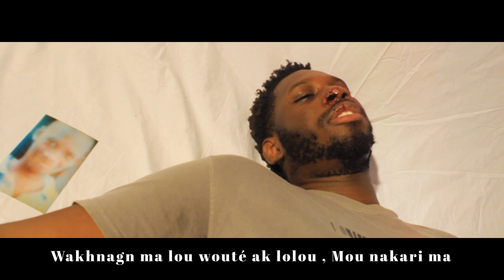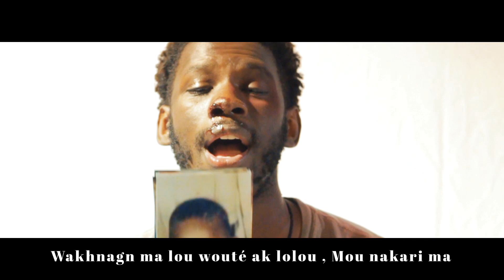Papa Gora - Hurt Me (Official Video)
Written & Recorded by Papa Gora
Directed by NTNK Productions
Produced by Blu Majic
Mixed & masteed by Devin Burgess